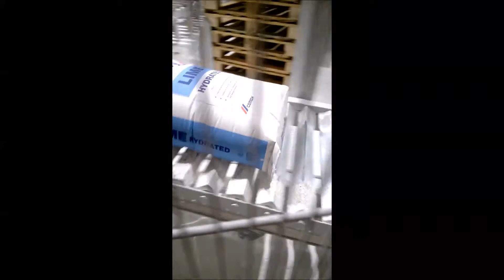20 10 16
bags